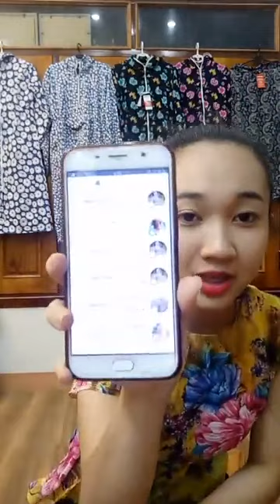Chuyên mua thanh lý máy in , Máy photocopy , Laptop , Máy tinh Cũ hỏng , Mua thanh lý tivi ,